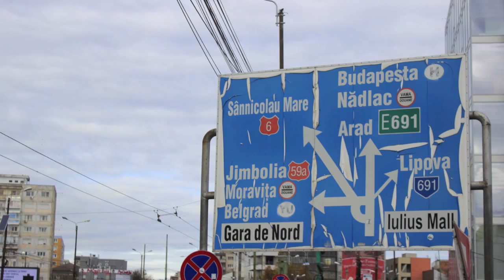Pray For Timisoara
An early winter prayerwalk through Romania's revolutionary city of Timisoara.